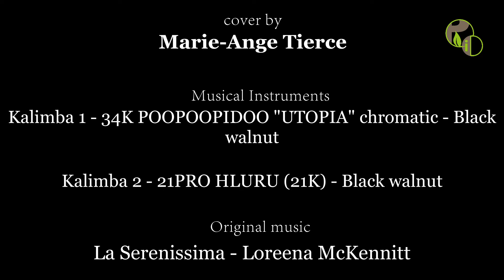Loreena McKennitt - la serenissima - Kalimba DUO cover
Bonjour à tous voici ma première cover , "La serenissima" de Loreena McKennitt joué en duo. J'espère que vous passerez un moment agréable en l'écoutant!

Vidéo-guidage disponible pour jouer la version solo dans la playlist "TABS"
En téléchargement sur le lien ci dessous
-Partitions de la kalimba 1
-Video guidage
-MP3 de l'accompagnement pour jouer ensemble ;)